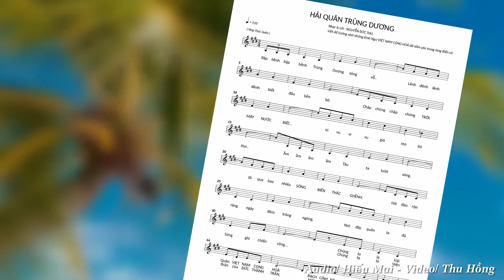Ck Hãi Quân Trùng Dương St & Tb Ns Nguyễn Đức Thu